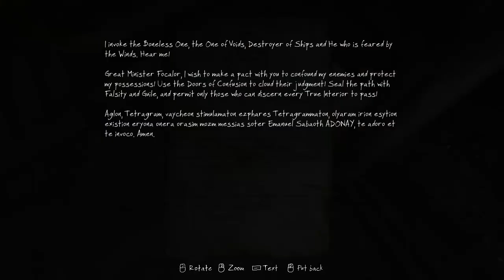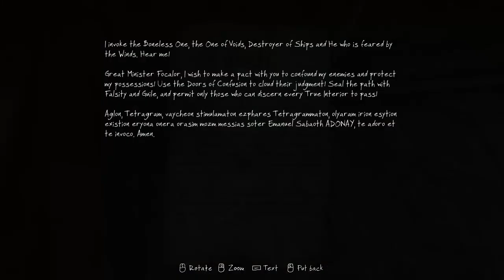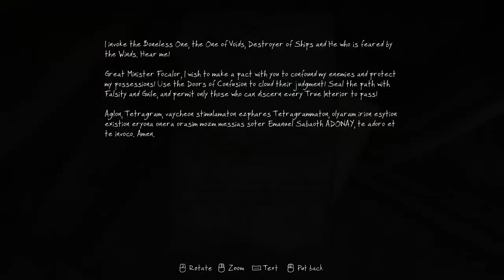ASMR Gaming - The Vanishing Of Ethan Carter - Episode 2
Tomkat Presents Episode 2 of The Vanishing Of Ethan Carter, ASMR Style! Watch as I (Slowly) walk/run through this amazingly scenic game. :)